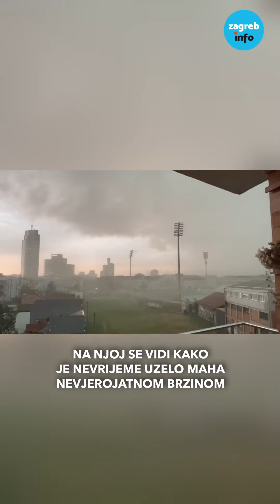U nekoliko minuta Zagreb su prekrili jezivi i tmurni oblaci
💙 Zagreb.info - Diktiramo ritam grada 💙